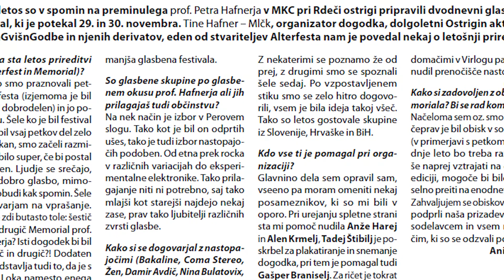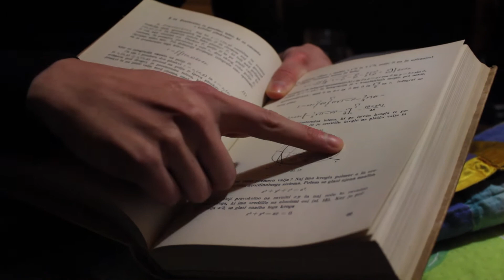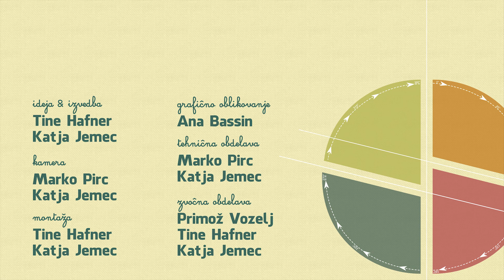In Memoriam Prof. Peter Hafner #3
Vikend v prvi polovici oktobra 2011. Devetindvajset nastopajočih iz štirih držav. Osem koncertov v dveh dneh. Sedem DJ setov v dveh nočeh. Dva speremljevalna dogodka. Memorial.

In Memoriam prof. Peter Hafner #3 je krajši film, skupni produkt MMC Pulsar in ZGG kolektiva, ki nam poleg ekskluzivnih posnetkov s samega dogodka, ponudi tudi vpogled v drobovje letošnjega festivala. Kaj je zares bistvo dogodka? Kdo so tisti, ki so s požrtvovalnim delom pripomogli k njegovi izvedbi? Kaj jih je pri tem gnalo naprej? Kako je bil videti memorial skozi njihove oči?

Izdelala: Katja Jemec in Tine Hafner
Dizajn: Ana Bassin

MMC Pulsar in ZGG Kolektiv